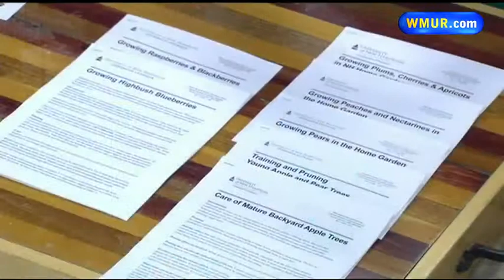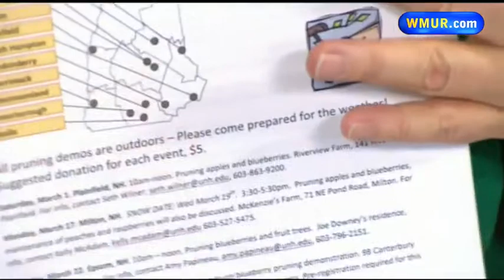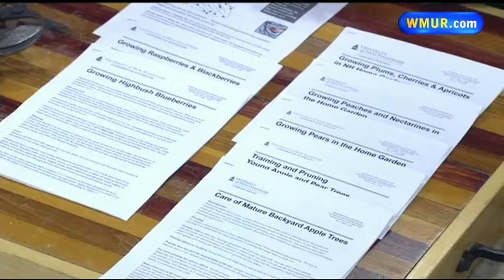Grow it Green: Pruning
This week on Grow it Green, Margaret Hagen shows us how to properly use a pruner.